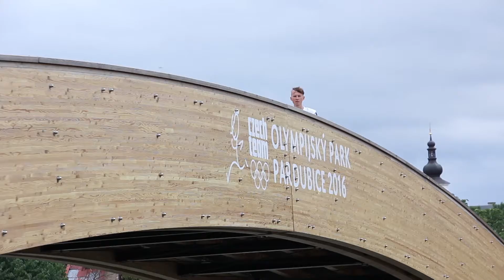Týjo! Lukáš z Ria 4!